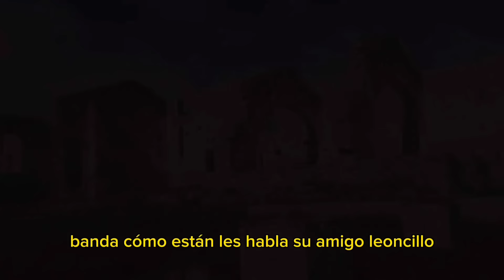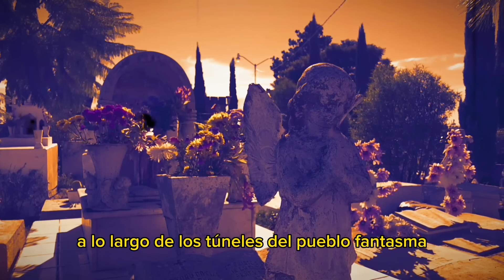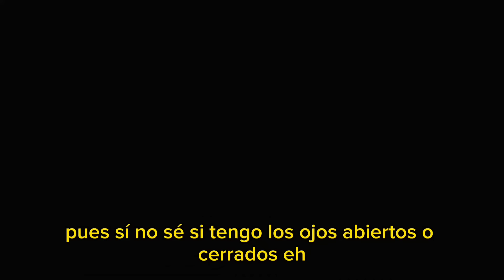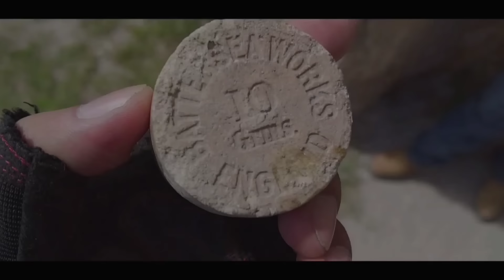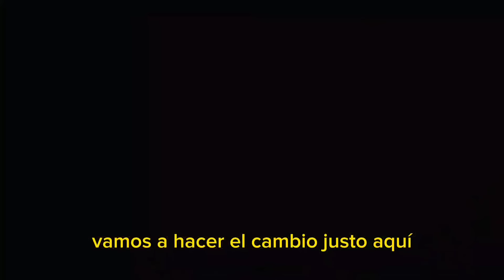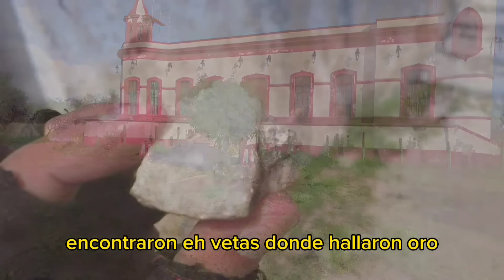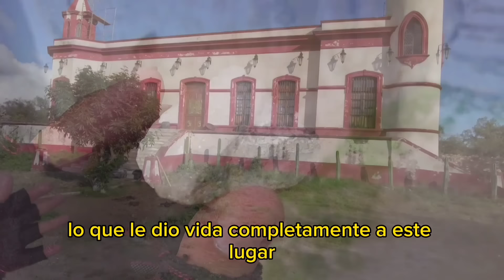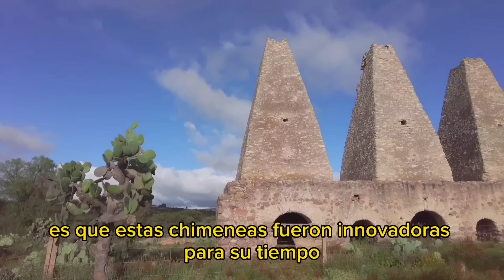🇲🇽🇫🇷 Franceses Compraron este pueblo Mexicano, ahora hay Miles de Muertos Debajo